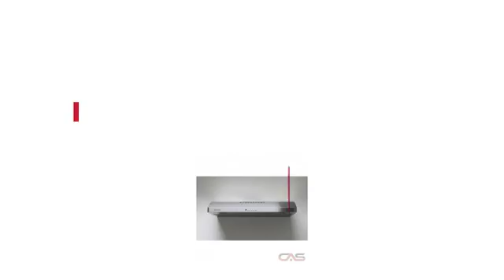Faber LEVT36SS400-B Hotte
Delayed Auto-Off - Automatically turns the fan off after a set time (varies
by the hood).